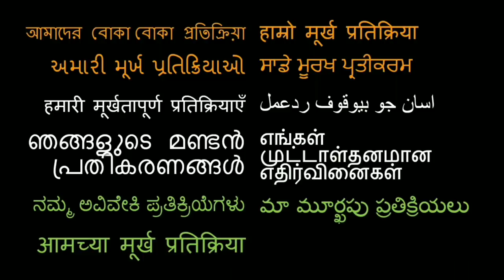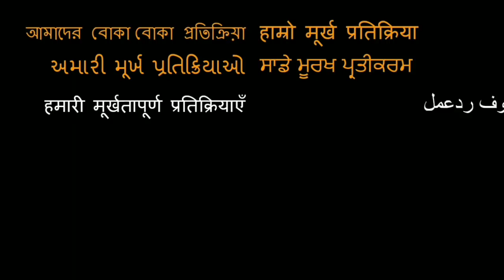HRITHIK ROSHAN to ANAND KUMAR Transformation REACTION!! | Super 30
Here is our reaction to Hrithik Roshan

18960 Ventura Blvd. #76